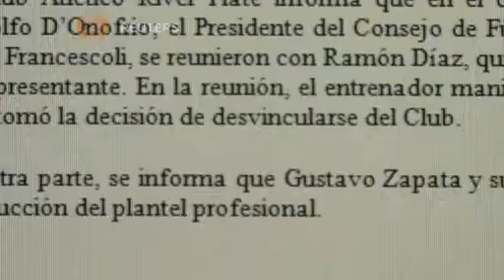بوابة الوسط | التقرير الرياضي اليومي 28 - 5 - 2014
المصدر : رويترز
 أهلا بكم مع التقرير الرياضي اليومي من خدمة التقارير العربية فى رويترز وفيه تغطية لاستعدادات بعض المنتخبات العالمية لخوض نهائيات كأس العالم ومنها منتخب اسبانيا بطل العالم الذى يستعد لخوض آخر مبارياته الودية يوم الجمعة ، حفل وداع يقيمه الرئيس المكسيكى لمنتخب البلاد قبل سفره الى البرازيل لخوض النهائيات وأخبار أخرى.